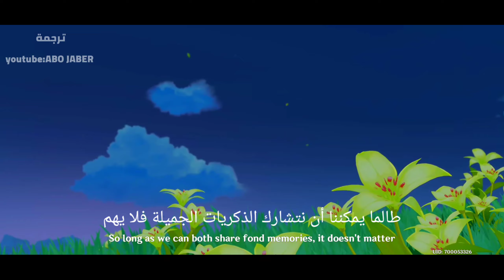قينشن: الذكريات باللغه العربيه😍 لعبة Genshin Impact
برنامج عن لعبة Genshin Impact

حساباتي:👇🏻

اسمي بالعبه: ABOJABER
الايدي حقي
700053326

☜『جميع الحقوق محفوظه لقناة ABO JABER ©』☞

اسم العبة Genshin impact

الحجم: 11GB :قابل للزياده مع التحديثات

للتحميل العبه

لعبة genshin impact

00:00 ياعمري الي حط لايك واشتراك

00:07 منور القناة يالعشير

اوه نو ماذا تفعل هنا!! زر الاشتراك موجود فوق

تحميل لعبة pubg mobile مهكرة للاندرويد اخر اصدار, تحميل pubg mobile مهكرة تحديث جديد, تحميل لعبة pubg mobile مهكرة للايفون, ببجي مهكره للاندرويد, ببجي مهكره للايفون, تحميل ببجي مهكره للايفون, تحميل لعبة pubg للاندرويد مهكرة, pubg مهكرة للاندرويد, تنزيل لعبة pubg mobile مهكرة للاندرويد 2019, لعبة pubg mobile مهكرة 2019 زي الديناصور مجانا عرض اسطوري احصل على سكن الديك مجانا سكن الكار مجانا احصل على طاوه رهيبة مجانا صناديق كلاسك في ببجي موبايل مجانا سكن طيارة مجانا مظلة في ببجي موبايل مجانا كيف تجيب زي الغودزيلا ببجي ابن سوريا ببجي موبايل بيكاتشو شدات مجانا ببجي موبايل بنت سوريا ام سيف انا واختي ضد سكوادات ... هديل ام سيف شنطة اسطورية مجانا 50 قسيمة كلاسيكية مجانا خوذة رهيبة في ببجي موبايل مجانا كيف تجيب سيارة الجودزيلا مجانا رقصة مجانية في ببجي موبايل احصل على رقصة رهيبة جيب الجودزيلا مجانا في ببجي موبايل ببجي السلاح دة ظالم مش مظلوم | تحدى السلاح المظلوم ببجي موبايل PUBG فقط 0.1 بالمئة من لواعيب ببجي يستطيعون الخروج من هذه المواقف في ببجي موبايل دولاب الحظ مجانا ببجي موبايل نزلت وحدي بالحاويات وحرقت الحاويات 20 قتلة بس بالحاويات ببجي موبايل pubg mobile من الاقوى !؟ تحشيش لعبة ببجي . ام سيف 1900 شدة مجانا احصل على شدات ببجي موبايل مجانا ولله شاهد تحدي سلاح اليوزي و شوتكن في بوشنكي عدد قتلة عالي - ببجي موبايل مستحيل اللي صار بالنهاية سولو ضد سكواد اسطوري ببجي موبايل مقلب في بنت سوريا قطع فضية مجانا في ببجي موبايل عرض العيد في ببجي موبايل مقلب الحج في بنت شاهد ابن سوريا في غابات و جبال تركيا الحج المعصب في ببجي موبايل شاهد خليل يجلدسولو ضد سكوادات ببجي موبايل ابن سوريا يدخل مع سكواد فتيات تورطت - PUBG MOBILE ببجي موبايل راح تموت ضحك اطار رهيب دائما اغبى بنت بالعبة ببجي تحشيش بوبجي .. هديل ام سيف مقلب الفتاة في سكواد هكر خرفنة هكر اردني في ببجي موبايل سكن الكار الرهيب سكن اسطوري جديد عرض جديد في ببجي موبايل سكن الكار الرهيب مجانا بنت الشام _ BENT AL SHAM شدات ببجي موبايل مجانا كيف 4500 شدة مجانا ببجي عرض جديد ببجي موبايل شدات بدون فلوس ببجي كيف تثبت الايم بشكل جنوني! واجهت لاعب عربي يكفر لاجل لعبة ببجي موبايل شاهد رد ابن سوريا عندما يجتمع الاحتراف والتحشيش - ببجي موبايل - ابن سوريا ببجي موبايل حشيش احصل على 5000 شدة مجانية ثم تبندت باند في ببجي موبايل انحظرت في ببجي موبايل ديكراي ببجي ببجي موبايل : سكواد عشوائي ما يرحم !!؟ ابن سوريا العار الذي لايموت يلي صار يسجل في تاريخ ببجي موبايل - PUBG MOBILE *مستحيل* ظننت انه كيم عادي لكن الصار بي صدمني ببجي موبايل ثغرة تعطيك سكنات واسلحة مجانا شاهد ماذا فعل اقوى هكر ببجي في الحاويات قتل 2 سكواد بجزء من الثانية كيف تجيب